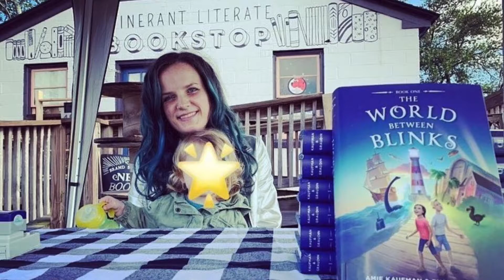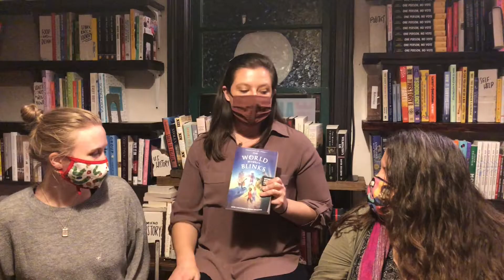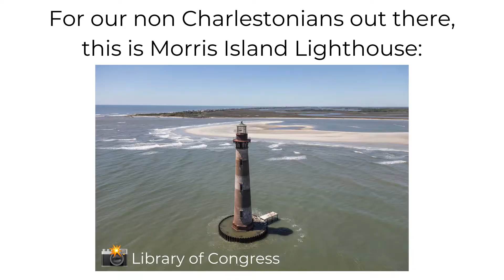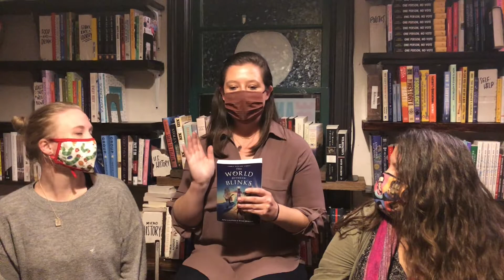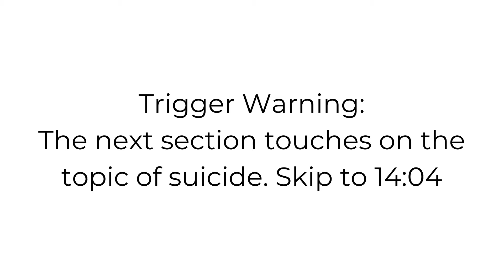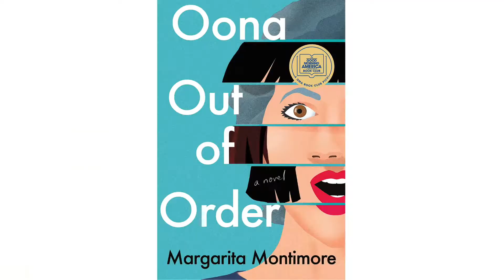Spread the Word, S 2, Ep 5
Hey, hey, hey, it’s another episode of Spread the Word where we get the word out about our favorite new books. This month’s episode features Park Circle’s very own local author, Ryan Graudin, a library located somewhere between life and death, and a divorce ranch in Reno in the 1930s.